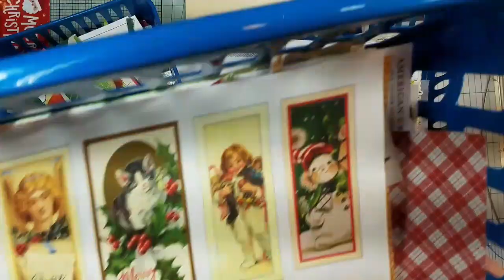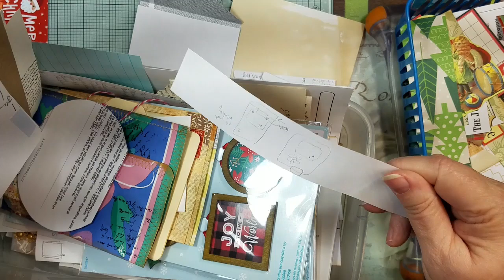Tutorial | Leftovers Again! | Altered Junk Window Envelope Shaker - Flip Down With Side Tuck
Hey guys. yep, more Leftovers !!**!! Let's take a junk window envelope and turn it into a flip down with a side tuck :-) And, yes. we are using up more of our scraps!!**!!

**Share your Creations with us We would Love to See**